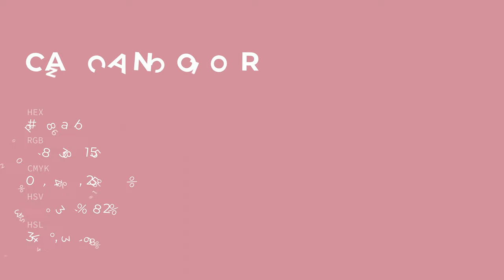Can Can color d08a9b hex color - Red color - Cool color d08a9b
What color is Can Can ? d08a9b hex color - Red color - Cool color d08a9b

Hex d08a9b Color Code is also known as Can Can color.

Hex d08a9b Color code in RGB color code model is created after adding 81.57% red color, 54.12% green color and 60.78% blue color.
Hex d08a9b Color code in CMYK color (process color) code model is generated after subtraction of 0% cyan, 33% magenta, 25% yellow and 18% black.